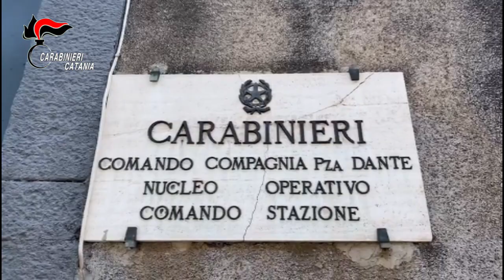Video CC. Violenza sessuale di gruppo nei confronti di una minore di 13 anni. Fermo per 7 cittadini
Il gruppo di extracomunitari si sarebbe a tal punto diviso, con una parte che avrebbe tenuto fermo e percosso il fidanzatino di 17 anni, costringendolo ad assistere impotente agli abusi, mentre un'altra avrebbe spinto all’interno dei gabinetti la giovane, che sarebbe stata  poi a turno violentata da due ragazzi del gruppo mentre gli altri avrebbero fatto la spola assistendo alla scena da sopra il muro divisorio della “toilette